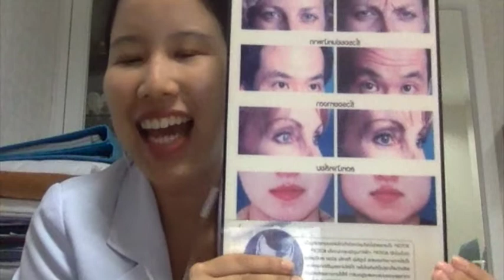ฉีดโบท็อกซ์อย่างเดียวพอไหมกับหน้าฉัน? ต้องดูอย่างไร? Botox ทำอะไรได้บ้าง?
“ฉีดโบท็อกซ็” หัตถการณ์ยอดนิยมในปัจจุบัน ท่านรู้หรือไม่ว่า รอยแบบไหน ที่สามารถรักษาได้ หรือ ไม่ได้ ทำอย่างไรไม่ให้โดนหลอกฉีดโบท็๋อกซ์โดยที่ การรักษาด้วยโบท็อกซ์นั้นไม่จำเป็นกับท่าน หรือ การฉีดโบท็อกซ็นั้น ไม่สามารถให้ผลที่ท่านคาดหวังจะรักษาได้

การเข้าปรึกษาแพทย์ที่ถูกวิธี
1.ให้เลือกแพทย์ที่มี expertise ด้านนั้นโดยตรง ไม่มีใครบนโลกที่เก่งเวอร์ทุกอย่าง เลือกแพทย์ที่เชี่ยวชาญให้ตรงกับปัญหาที่คุณกังวล
2.ให้บอกปัญหาที่ผู้ป่วยกังวลกับแพทย์
3.ไม่ควรวินิจฉัยตัวเองล่วงหน้า (คิดในใจบนพื้นฐานทางการแพทย์ได้ แต่อย่ามโนไปไกลมิเช่นนั้นจะโดนหลอก)
4.ไม่ควรเลือกว่าอยากทำอะไรล่วงหน้า เช่น หนูอยากฉีดbotox ฉีดfiller ร้อยไหม เพราะมันอาจจะไม่เหมาะกับคุณก็ได้
5.ฟังความเห็นของแพทย์ ว่าการรักษาใดที่เหมาะกับคนไข้
6.มีความคาดหวังที่ตรงจริง
7.เหตุผลคือ บางครั้งแพทย์บางท่านไม่อยากขัดใจคนไข้จึงเลือกตามใจคนไข้แทน แทนที่จะแนะนำในการรักษาที่เหมาะที่สุดกับคนไข้
8. ถ้าทำได้ครบ ท่านจะได้รับการรักษาที่เหมาะกับท่านที่สุดแน่นอนค่ะ

ฉีด Botox สามารถรักษาอะไรได้บ้าง
- ฉีดโบท็อกซ์ สามารถรักษา Dynamic lines ได้ (ฉีดโบท็อกซ์ สามารถรักษารอยจากการขยับกล้ามเนื้อได้) เช่น
o ฉีด Botoxแก้Glabella lines (ฉีด Botoxแก้รอยย่นขมวดคิ้ว)
o ฉีด Botoxแก้ Transverse Forehead lines (ฉีด Botoxแก้รอยย่นหน้าผาก)
o ฉีด Botoxแก้ Craw feet (ฉีด Botoxแก้รอยย่นตีนกา)
o ฉีด Botoxแก้ Gummy smiles (ฉีด Botoxแก้รอยยิ้มเห็นเหงือก)
o ฉีด Botoxแก้ asymmetrical smile (ฉีด Botoxแก้รอยยิ้มที่ไม่เท่ากัน)
o ฉีด Botoxแก้อื่นๆ
- ฉีดโบท็อกซ์ สามารถรักษา/ปรับรูปหน้าได้ เช่น
o ฉีด Botoxแก้ Masseter hypertrophy (ฉีด Botoxแก้กล้ามเนื้อกรามใหญ่เกินไป)
o ฉีด Botoxแก้ Platysma hypertrophy (ฉีด Botoxยกกระชับหน้า)

*** ข้อควรระวังของการฉีดโบท็อกซ์กราม
- ก่อนฉีดโบท็อกซ์กรามต้องทำ facial design
- ไม่ใช่ทุกคนที่ฉีดbotoxกรามแล้วสวยขึ้น
- บางคนฉีดโบท็อกซ์กรามแล้วหน้าห้อย
- ฉีดโบท็อกซ์กรามแล้วหน้าตอบ
- ฉีดโบท็อกซ์กรามโหนกใหญ่
- ฉีดโบท็อกซ์กรามปากเบี้ยว
- อย่าเน้นแต่เยอะๆ ราคาถูก เทคนิคสำคัญกว่ามาก

*** ฉีด Botox ไม่สามารถทำให้ static line หายได้ 100%
(ฉีด Botox ไม่สามารถทำให้รอยลึกฝังในผิว ที่มีแม้แต่หน้านิ่งก็ยังเห็น หายได้ 100%) ด้วยการฉีด botox อย่างเดียว อาจจะต้องใช้การรักษาอื่นๆร่วมด้วย เช่น ฉีดฟิลเลอร์ หรือ อื่นๆ

“ใช้ฟิลเลอร์ botox ไหมดี ของแท้ ... แต่... 🤣 ฝีมือผู้ฉีดไม่ดี 😂 ...
ผลการรักษาย่อมไม่ดีเช่นกัน ”
ผลการรักษาจะดีได้😍😍😍 ต้องมีทั้งสองอย่าง !!!
1. Product Quality
2. ฝีมือผู้ทำการรักษา

💕💕💕เพราะหน้าคุณไม่ใช่แค่ส่วนเดียว ... การฉีดฟิลเลอร์ ฉีดโบท็อกซ์ ร้อยไหม แค่ส่วนเดียวจึงไม่ใช่คำตอบ ...

💕💕💕 full facial harmonization โดยเทคนิคเฉพาะ อ.หมออู๋ อ.หมูอ๋อ อาจารย์แพทย์ระดับนานาชาติ ที่ได้รับการยอมรับมาแล้วทั่วโลก

เพราะคนไข้แต่ละท่านมีความเฉพาะตัว อ.จะไม่รักษาคนไข้แบบของโหล จะดีไซน์โครงหน้า และโหงวเฮ้ง เฉพาะตัวทุกเคส 🙂

ปรึกษาอ.แพทย์ระดับ🇬🇧นานาชาติ🇦🇺รายบุคคล inboxได้เลยครับ
1. กดlink แล้วส่งข้อความ
2. กดlink แล้วกดส่งข้อความ

Dr.Ornkes Panyanetinad
🥇International Expert Speaker in Holistic Aesthetic Dermatology
🥇First class honor, faculty of Medicine, Chulalongkorn University
🥇Gold medal with maximum GPAX 4.00, Triamudom Suksa and Satriwitthaya School
🥇First ranked examination score, Diploma of Dermatology
🥇100% Full examination Score, American Board of Anti Aging and Regenerative Medicine
🥇 International speaker in Dermatology - aesthetic Gynecology and Holistic Anti Aging Medicine
🥇Lecturer and Research trainer in Molecular Genetics

1. กดlink แล้วส่งข้อความ
2. กดlink แล้วกดส่งข้อความ